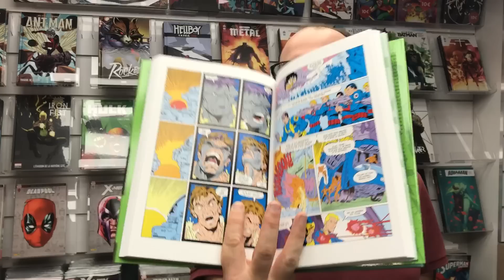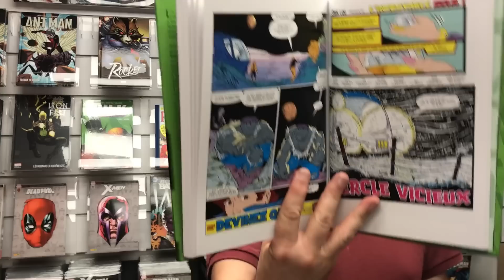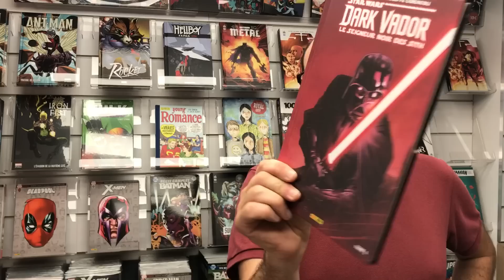Quoi de neuf chez Panini en Juillet ?